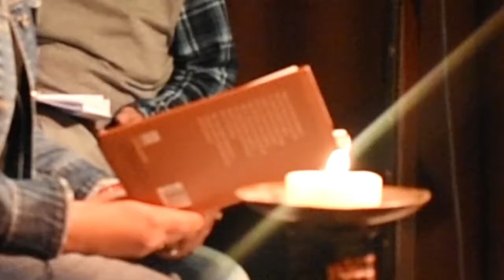Deepali Agrawal Reads Gopaldas Neeraj in Nishast Dilli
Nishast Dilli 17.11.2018